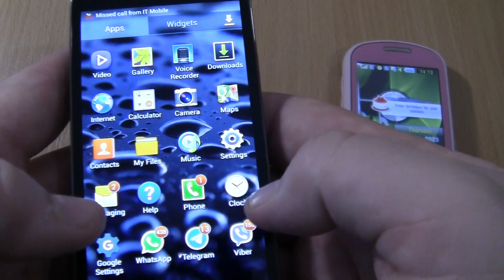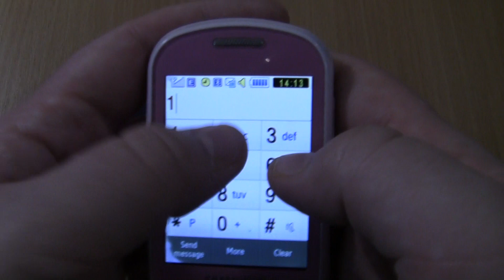Over the Horizon Incoming call &Outgoing call at the Same Time Samsung Galaxy S4 Mini cover+ corby